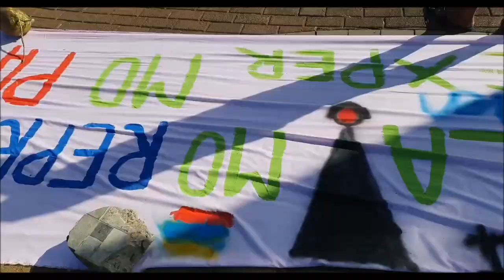MAHEBOURG WATERFRONT WAKASHIO SHIPWRECK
Sunday vlog at Mahebourg waterfront.